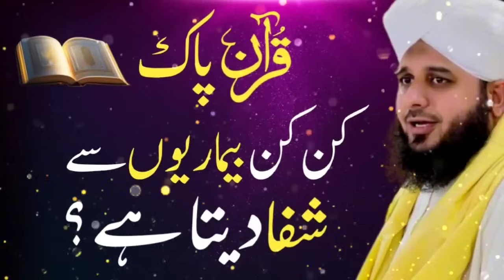Quran Surah Se Bimari Ka Ilaj Aor Shifa | Life Changing Speech in Urdu | Bayan Ajmal Raza Qadri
Quran Main Kin Kin Bimarion Ki Shifa Hai | Har Bimari Ka Ilaj Aor Shifa | Bayan Ajmal Raza Qadri

In this enlightening video, Ajmal Raza Qadri explores the profound healing properties of the Quran. Discover how the holy verses of the Quran provide remedies for various ailments, both physical and spiritual. Join us as we delve into the teachings of Islam that emphasize faith, prayer, and the spiritual path to healing. Learn about the specific illnesses that the Quran addresses and how to incorporate its wisdom into your daily life for holistic well-being. Whether you seek guidance for yourself or loved ones, this video offers valuable insights into the Quran's role in health and healing.

- Quran Healing
- Quranic Remedies
- Spiritual Healing
- Ajmal Raza Qadri
- Islamic Medicine
- Quran and Health
- Quranic Verses
- Faith Healing
- Holistic Healing
- Islamic Teachings

Video Titles:
1. "Quran Ki Shifa: Har Bimari Ka Ilaj"
2. "Quran Se Ilaj: Bimarion Ki Dawa"
3. "Ajmal Raza Qadri: Quran Main Chhupi Shifa"
4. "Quran Ki Duaen: Behtareen Bimariyon Ka Ilaj"
5. "Kya Quran Se Bimari Ka Ilaaj Ho Sakta Hai?"
6. "Quran Aur Sehat: Har Bimari Ke Liye Rahein"
7. "Islami Ilaj: Quran Se Bimariyon Ki Shifa"
8. "Quran Main Kya Hai Bimariyon Ki Dawa?"
9. "Ajmal Raza Qadri Ka Quran Se Ilaj Ka Asar"
10. "Bimariyon Ki Shifa Ka Raaz: Quran Ki Verses"

KEEP SUPPORTING . INTELLECT SEEK By Sharing videos with Your Loved Ones .

🙏Thanks to Our Devoted Community: A heartfelt thank you to our community for embracing emotional and spiritually uplifting content. Your support motivates us to continue spreading messages of reflection and enlightenment.